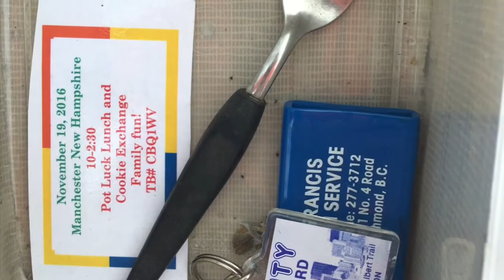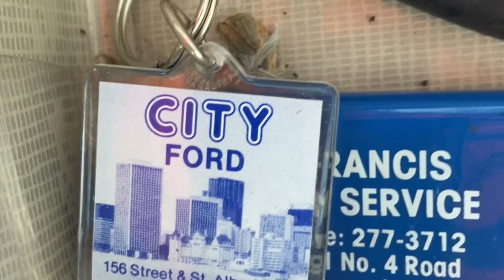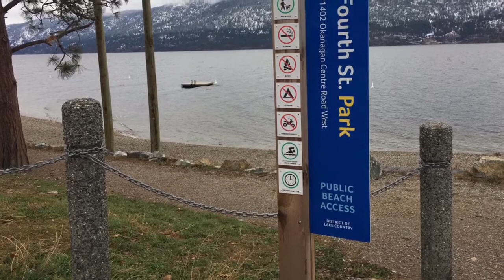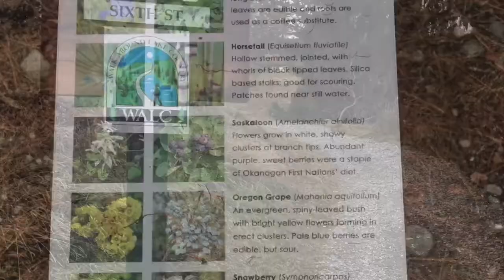Geocaching Back in Lake Country, British Columbia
Two geocache areas such clean lake access’